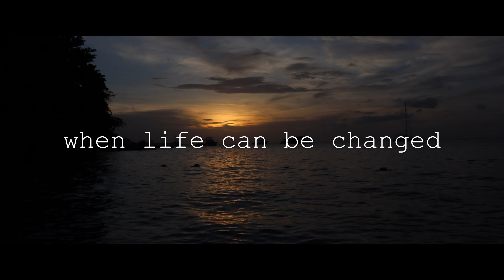MY MISSION TRIP TO JAMAICA // 2017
this video is very dear to me:) two weeks ago I went on my first ever mission trip! words cannot describe the unforgettable  memories, lifelong friendships, + love in the seven days I had in the beautiful country, Jamaica!:) this video is a brief capture of my adventures!!

I am with you and will keep you wherever you go // Genesis 28:15

→ My Gear:
• Camera: Canon 80d + GoPro Hero 4 Black